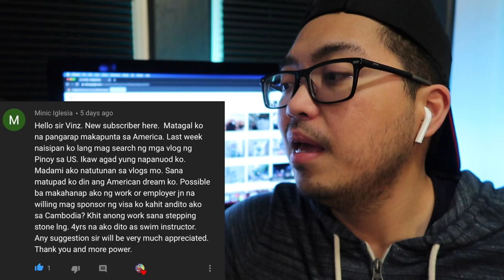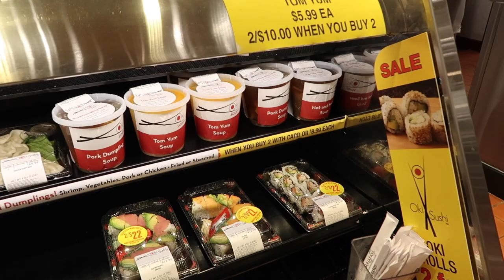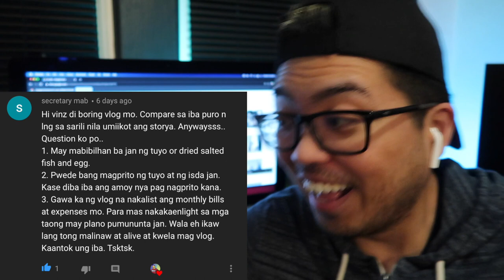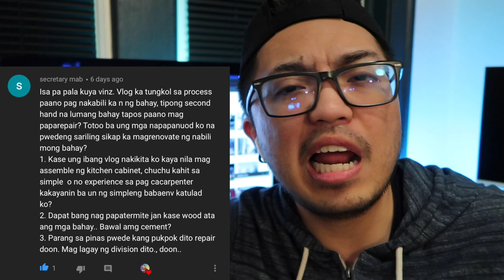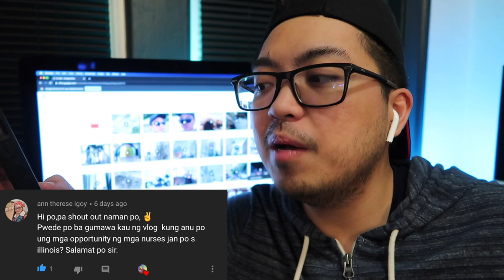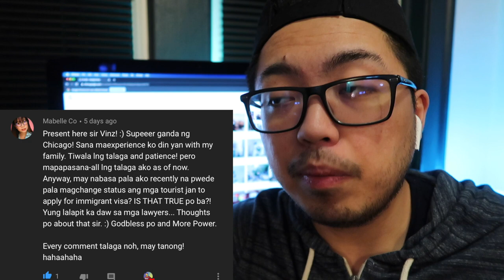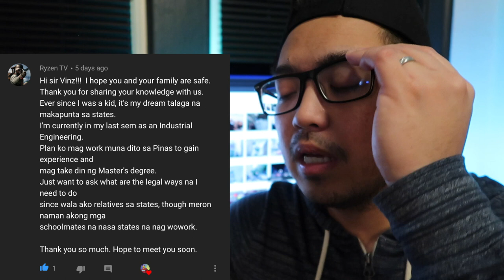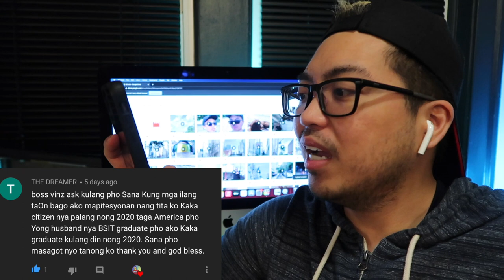🔴BUHAY AMERIKA: Posible Ba Makahanap Ng Employer Na Magsponsor Ng Visa? | Vinz Leonardo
Posible ba makahanap ng employer na magsponsor ng visa kahit nasa ibang bansa?
Paano makahanap ng trabaho dito sa amerika kahit walang kamag anak? Panoorin dito sa Buhay Amerika Vlog | Vinz Leonardo